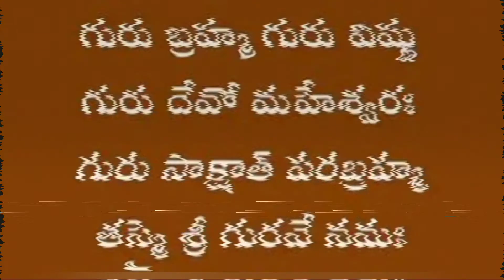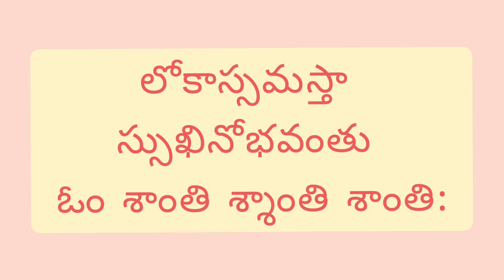మహామంత్రాలు - ధ్యాన శ్లోకములు